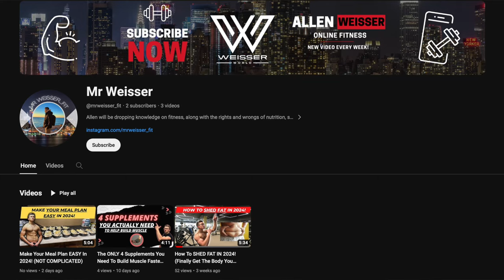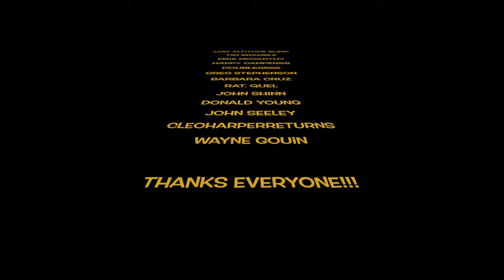How someone like me gets heart disease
How someone like me can get heart disease

Like my videos? Buy some gas & get a shoutout in a future vid!